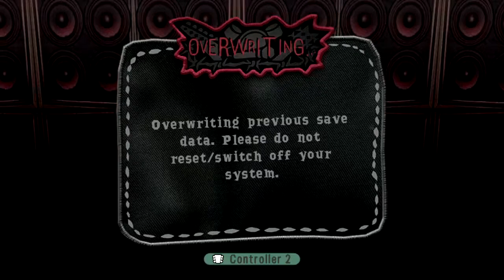Guitar Hero: World Tour - Solo Career - Part 10 [Expert?]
Playing rhythm games! In 720p.

Let's Play